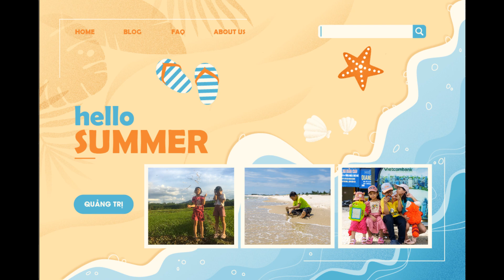Về quê nội tại Cùa - Cam Chính - Cam Lộ - Quảng Trị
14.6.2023 Xu Táo lần đầu tiên được trải qua mùa hè tại quê nội Quảng Trị. Các bé được cùng anh chị em họ đi chơi biển Cửa Việt, đi ra ruộng, đi xe đạp, đi ra chợ, cùng nhau dậy sớm để đi xem thím lấy mủ cao su...Cùng nhau vui chơi để tại ra ký ức tốt đẹp về quê nội với bao điều nhớ thương. Hẹn những mùa hè sau sẽ về quê lại nhé.